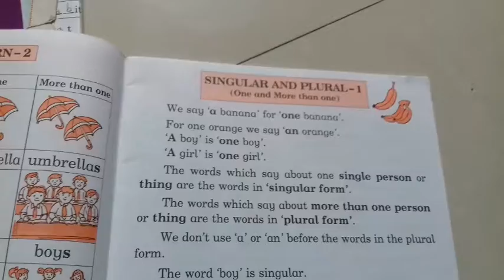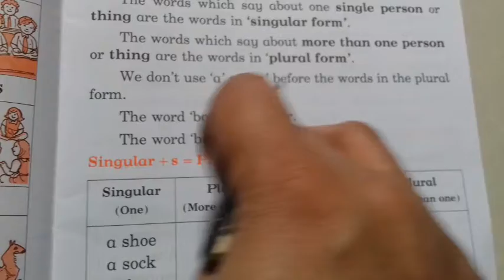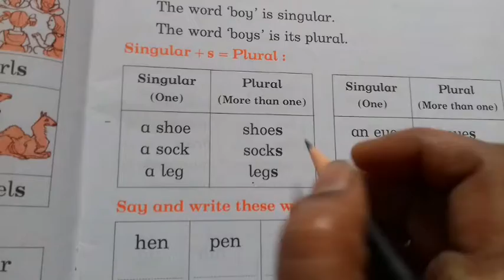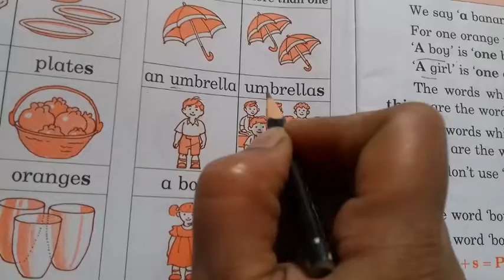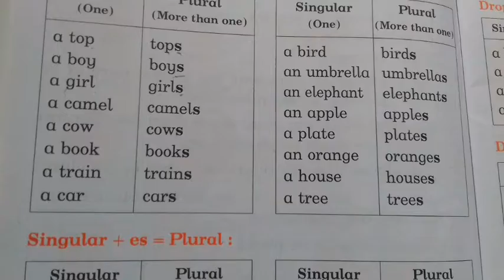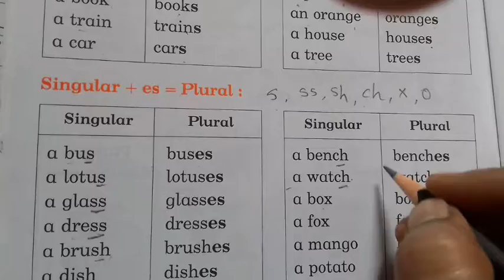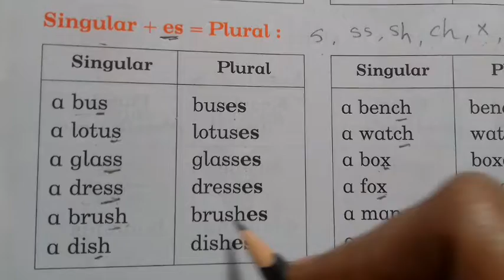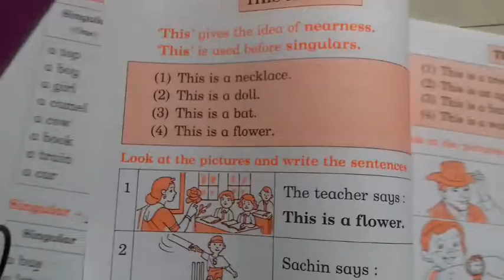Std :1☺Gen.English☺Unit 3&4 ☺Maniba Eng. Academy